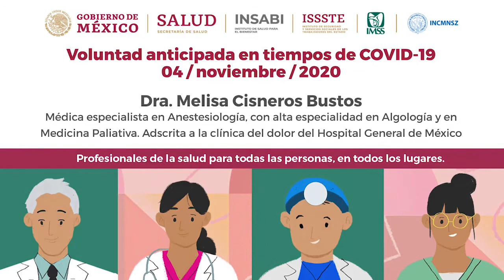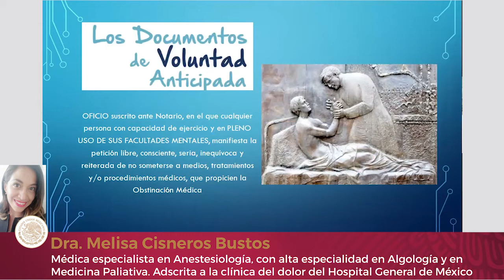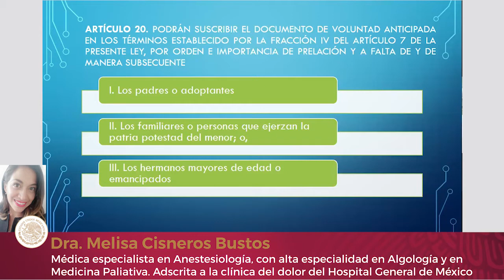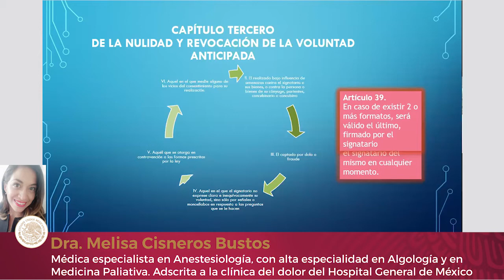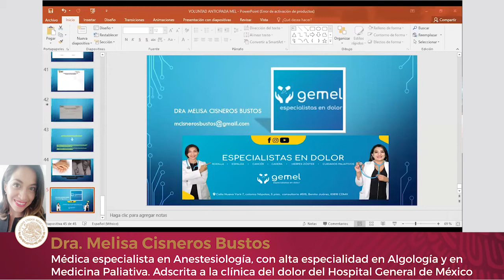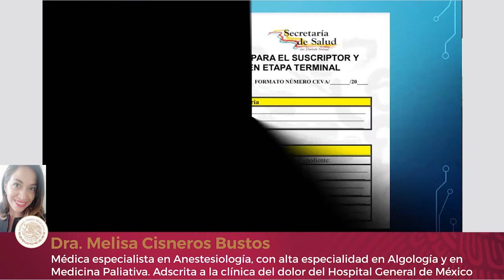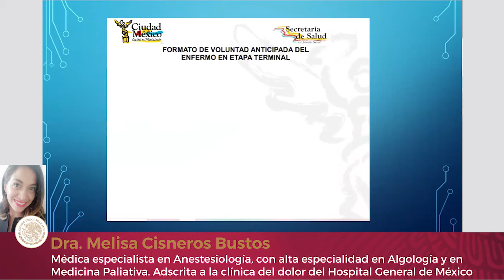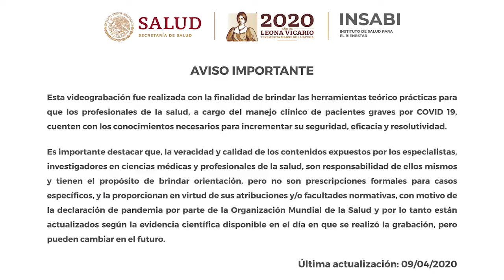Voluntad anticipada en tiempos de COVID-19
Entrenamiento continuo sobre manejo médico en COVID-19

Ponencia: Voluntad anticipada en tiempos de COVID-19
Ponente: Dra. Melisa Cisneros Bustos, Médica especialista en Anestesiología, con alta especialidad en Algología y en Medicina Paliativa. Adscrita a la clínica del dolor del Hospital General de México

Coordinadores:
Dr. Guilermo Dominguez Cherit, Instituto Nacional de Ciencias Médicas y Nutrición Salvador Zubirán
Dr. Alejandro Svarch Pérez, Coordinación Nacional Médica, Instituto de Salud para el Bienestar
Mtra. Linda Bucay Harari, Coordinación Nacional Médica, Instituto de Salud para el Bienestar